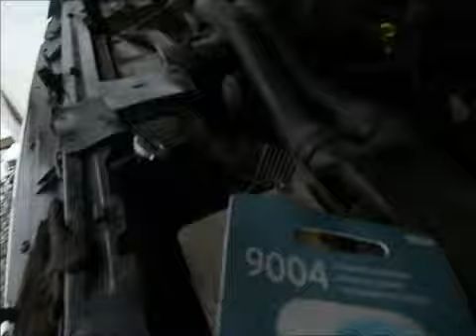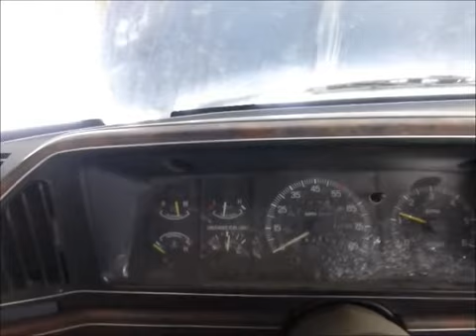the little mule in snow and the view